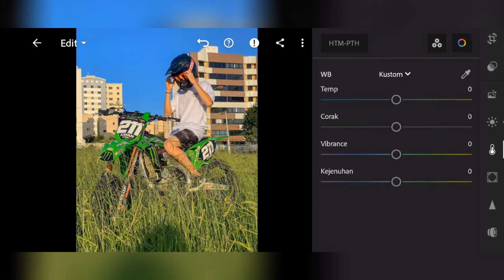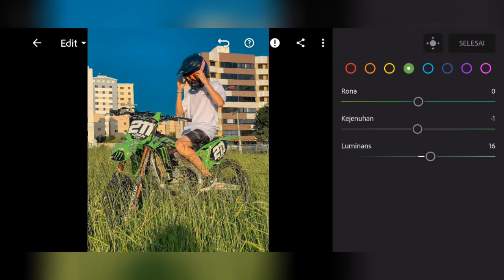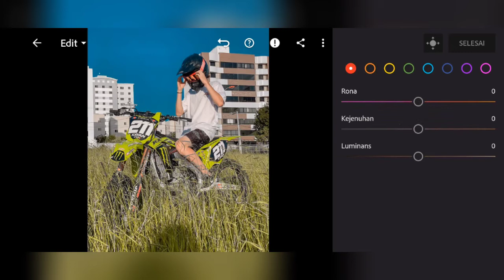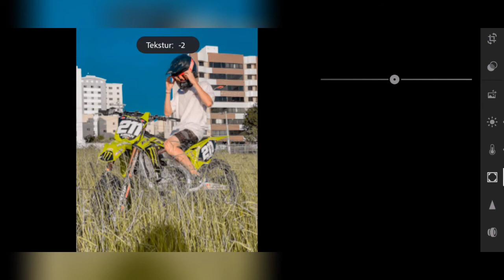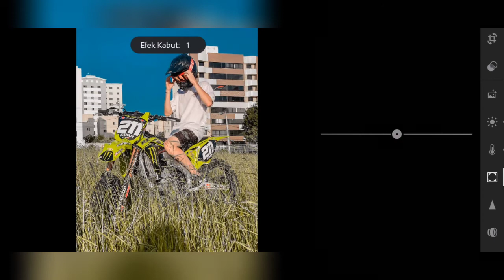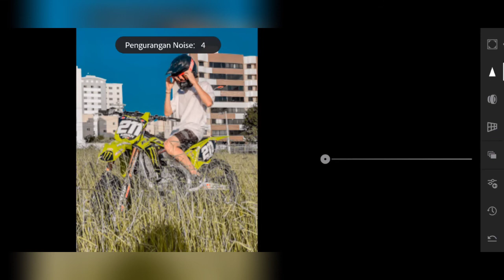Skyfall Preset Photography | Tutorial | Lightroom preset lightroom #2022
want the preset? comment yes